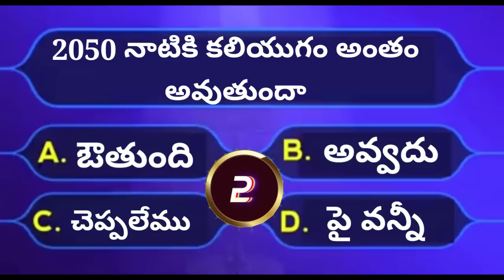చిలిపి ప్రశ్నలు.. 17..మే..2022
PalleNavvuluAtoz